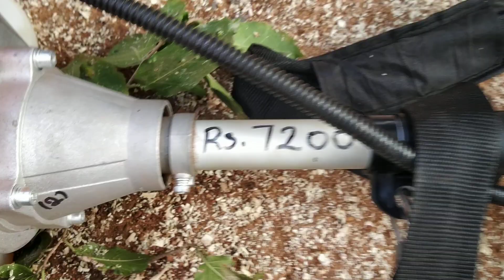விவசாயக் கருவிகள் 9787672239 மேலூர் மதுரை(4)